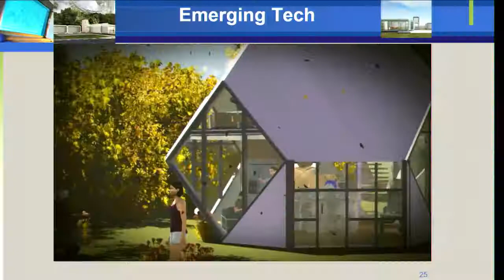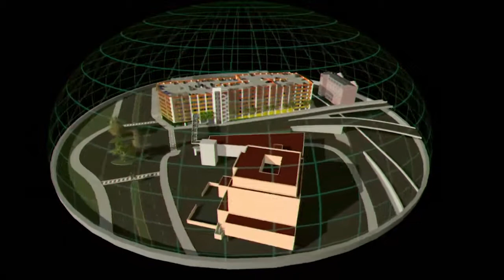OCFL Update | 2017 Florida Simulation Summit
Orange County Mayor Teresa Jacobs and the National Center for Simulation recently hosted the third annual Florida Simulation Summit. This year's summit highlighted advancements in virtual and augmented reality within the transportation and automotive industry, the architecture, construction and engineering sectors, as well as the medical robotics and simulation areas.